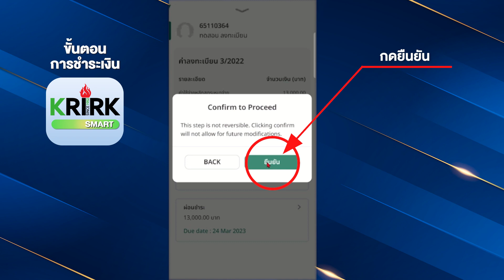ขั้นตอนการชำระเงิน ด้วย APP KRIRK SMART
สอบถามข้อมูลเพิ่มเติมได้ที่ m.me/krirk.uni
สมัครเรียนด้วยตนเองหรือสมัครและส่งเอกสารทางออนไลน์ ได้ที่
หรือสอบถามรายละเอียดได้ที่ โทร : 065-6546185 และ 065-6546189